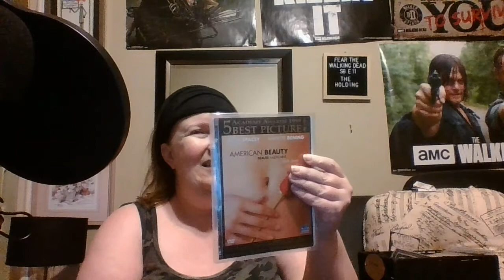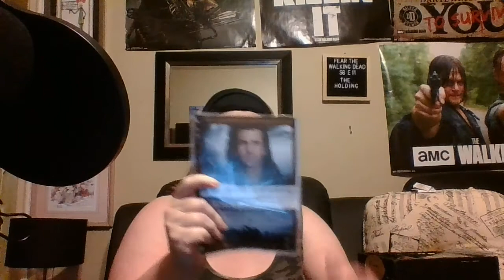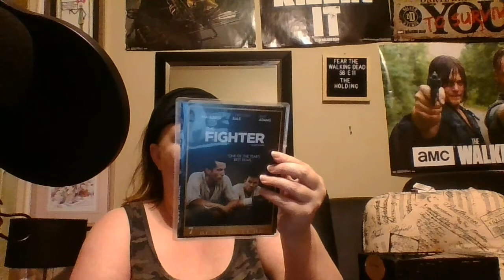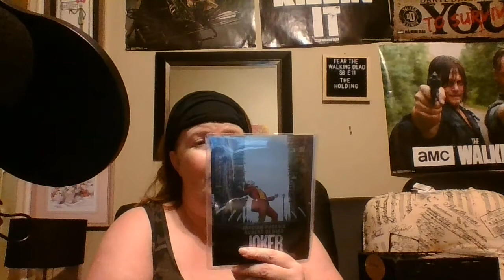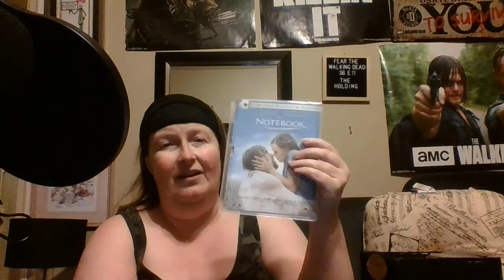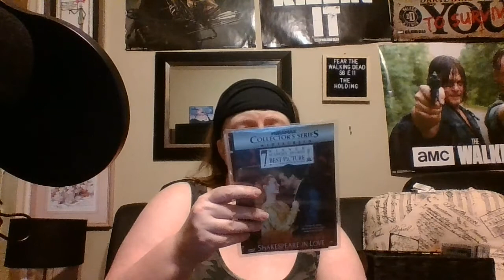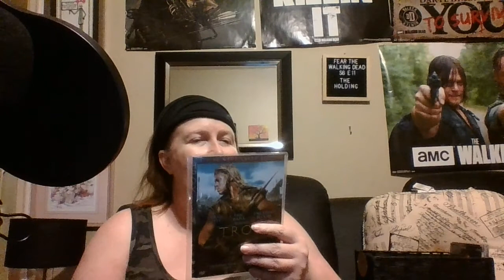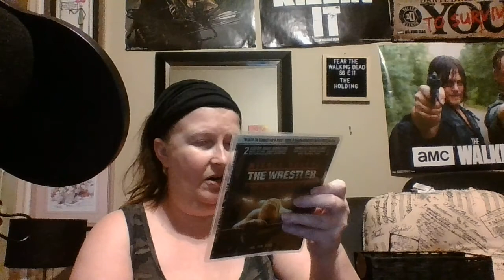My DVD Drama Collection